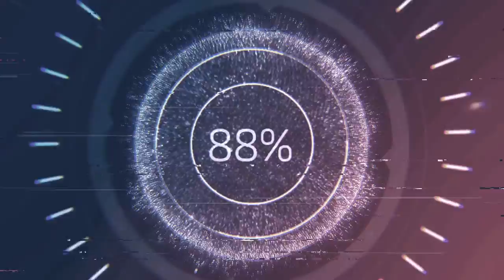TRX4 broncos rock crawling#at#Dons#end